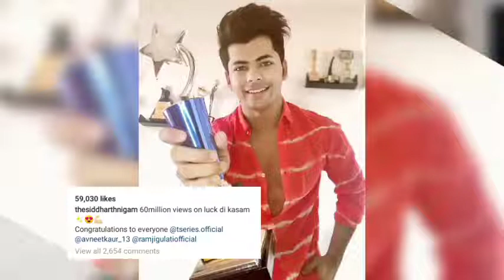Siddharth Nigam Dance Luck Di Kasam | Siddharth Nigam Tiktok | Siddharth Nigam Story